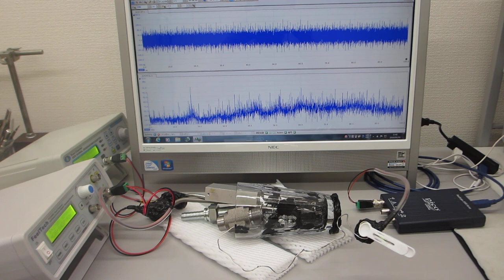超音波の非線形制御システム（２台のファンクションジェネレータを利用）